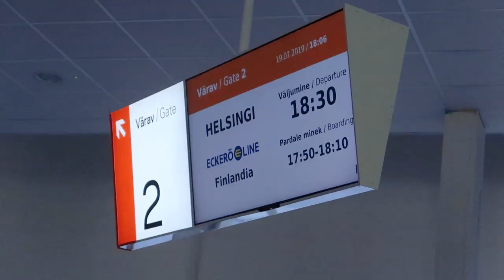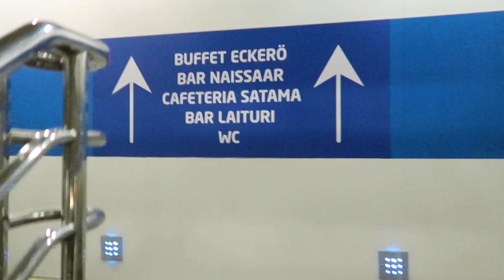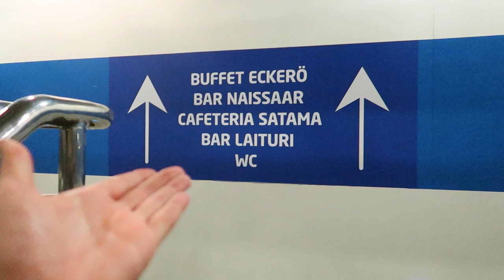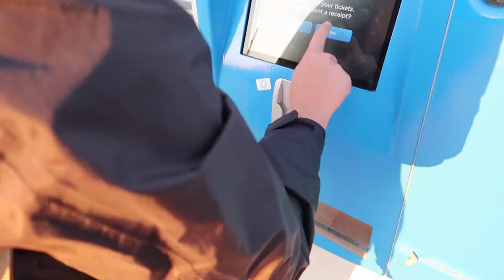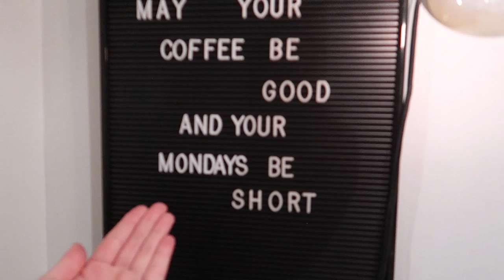Travel day to Helsinki | Estonia to FINLAND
This video is all about our journey from Latvia to Estonia, to catch a ferry across to FINLAND! We drive, uber, ferry, and train, all modes of transportation were necessary for this long travel day. Thank you, Travel Gods, for letting this day work out the way it did!